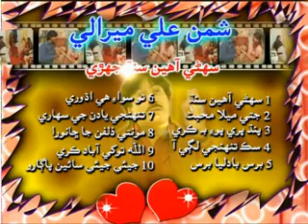Shama Ali -Album (10)Suhnie Aahein Sindh2